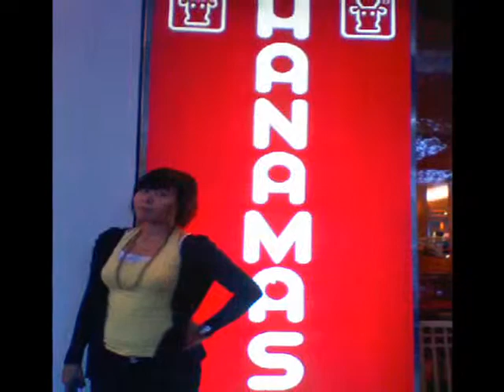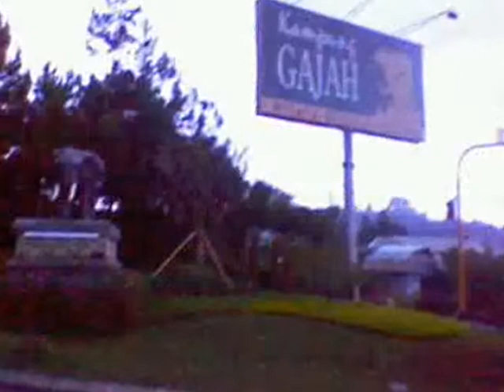Best Friends Forever - Venny Aza